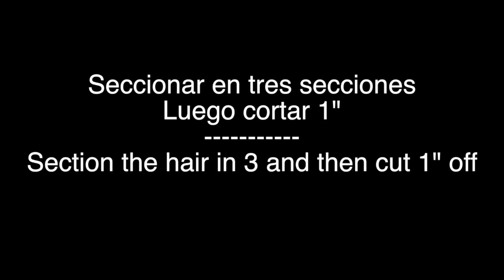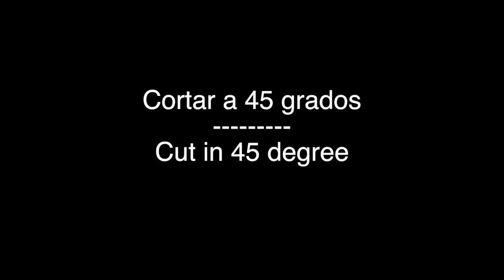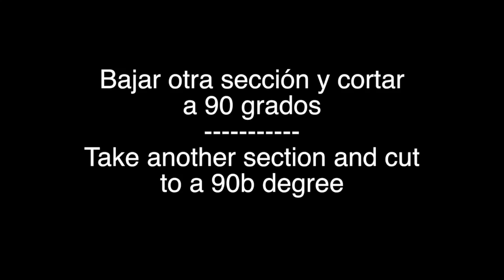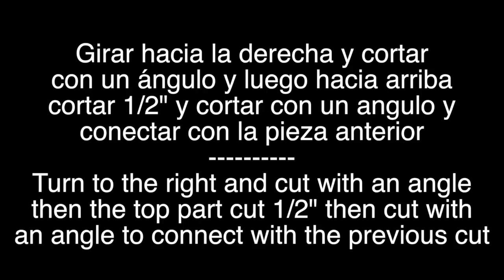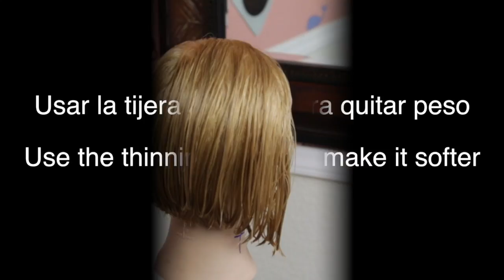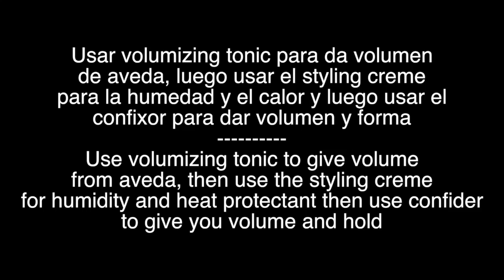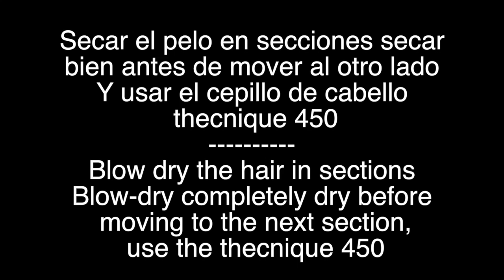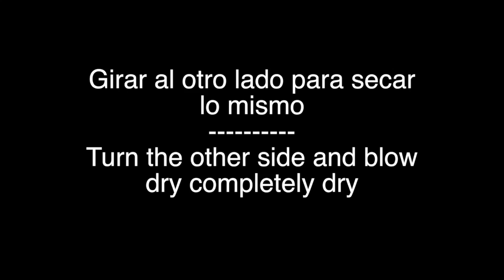como cortar bob con angulo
This video is about como cortar bob con angulo